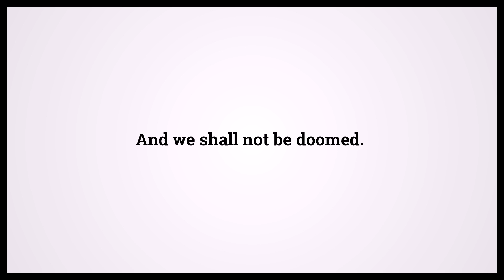Quran The Poets 26:138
Video shows Quran The Poets Chapter 26 Verse 138: And we shall not be doomed. Powered by MaryTTS. Holy Qur'an 26:138 Surah : Ayah